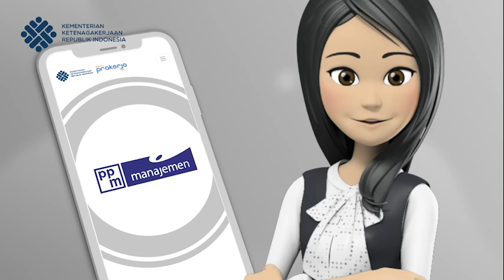DAHSYATNYA PILIH PELATIHAN DI KEMNAKER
Bagi Rekanaker pemilik kartu prakerja, pilih dan ikuti pelatihan kerja berkualitas di Sistem Informasi Ketenagakerjaan (SISNAKER) by Kemnaker hanya di prakerja.kemnaker.go.id ya.⁣
Selain bisa ikut pelatihan dan dapat insentif, kamu bisa mendapatkan akses lowongan kerja berkualitas lho.⁣